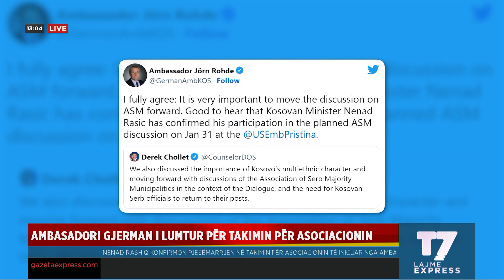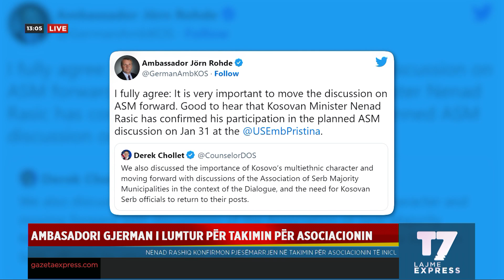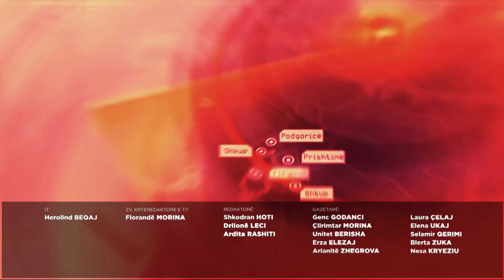LAJME 13-00 | LAJMET EXPRESS | T7